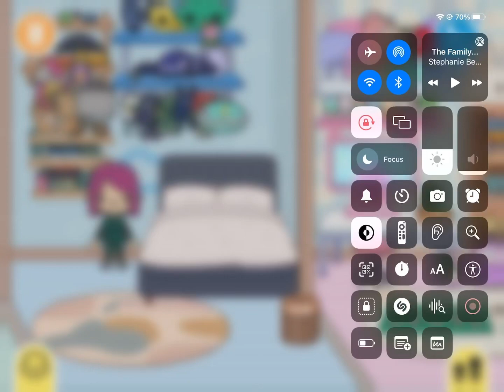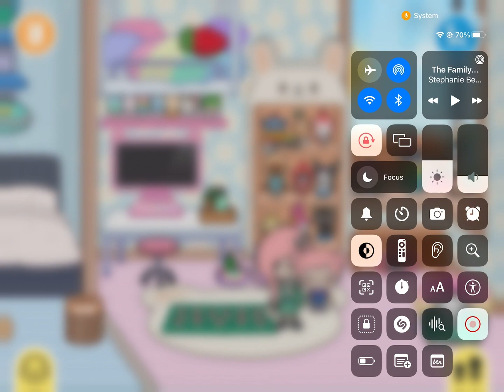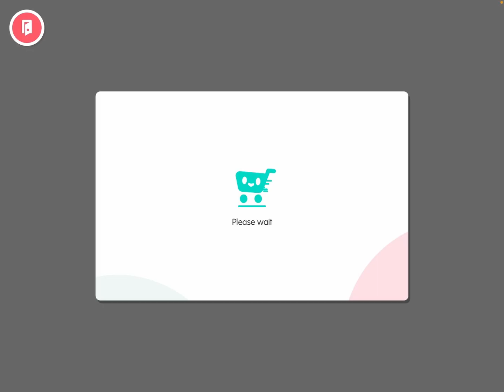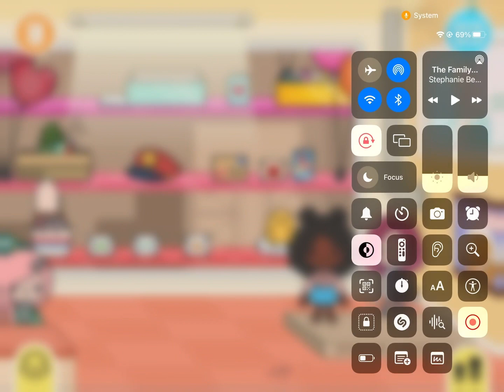Back to school ep 1 toca